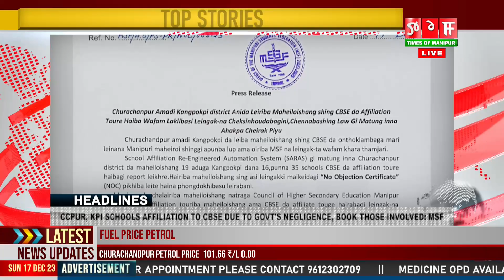TOP STORIES TONIGHT | 17 DECEMBER 2023